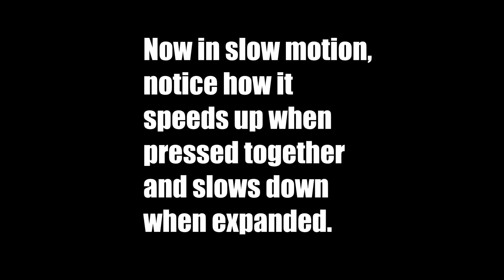The Proton Spinner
Fidget spinner That I designed, It has a unique ability to change rotational speed depending on how hard you press it.
   I entered this into the Instructables fidget spinner contest, It would be really great if you would head over there and vote for me!